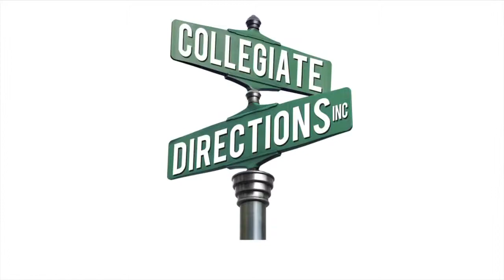The Importance of Internships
In this brief video, CDI counselor Rachel Mills discusses why internships matter for college Scholars.

Video produced by DualCam Productions. It is made possible by a grant from the Butz Foundation.